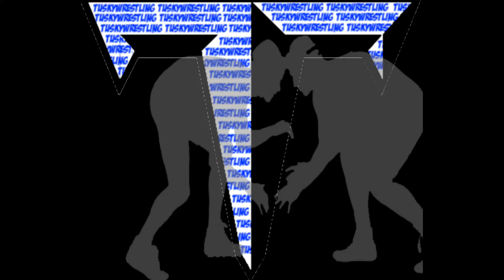Justin Otchere - Slammed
Otchere battled back from a brutal slam from Eastern View.  Otchere fought hard all weekend at the Andrew Kenney Memorial Invitational at Sherando High School.